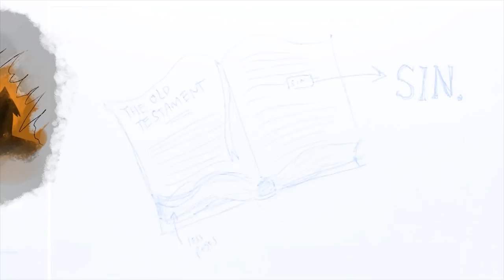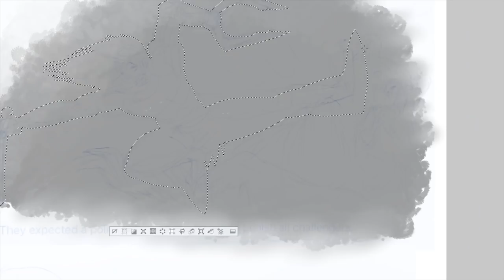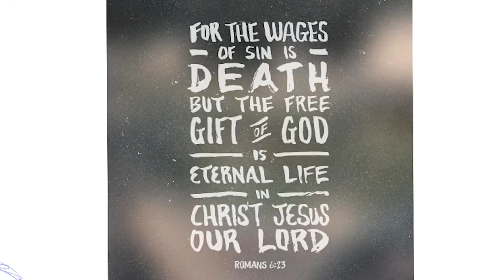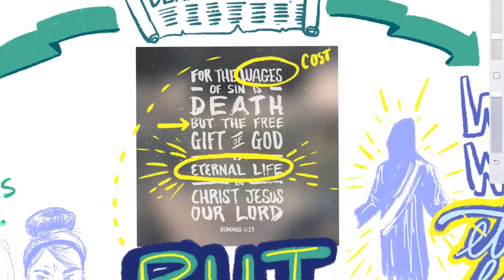EASTER 2020! Gummy Food vs Real Food: Egg Roulette Edition | The Loop Show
This Easter we're discussing how Jesus came to save the world! And to demonstrate expectations vs. reality, we're doing a Gummy Food vs. Real Food challenge (with an Egg Roulette Twist!)

To check out more incredible artwork from Ethan, make sure you go

Quizzes? Yup.